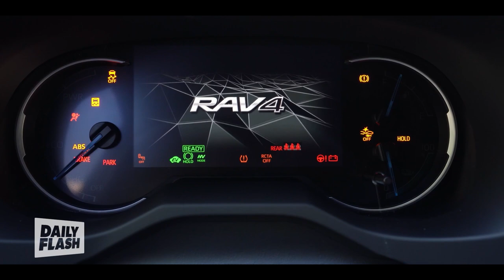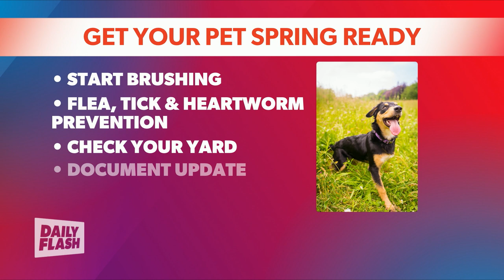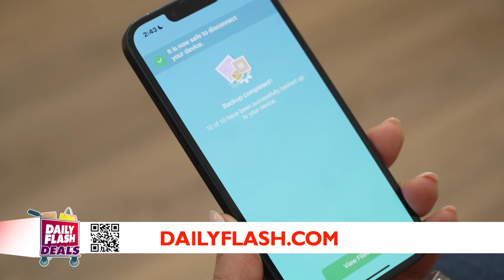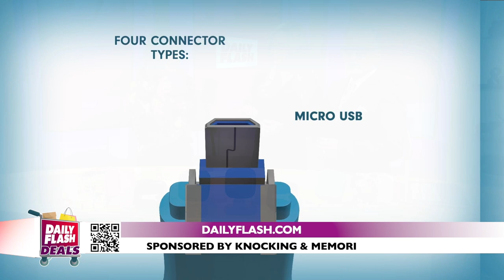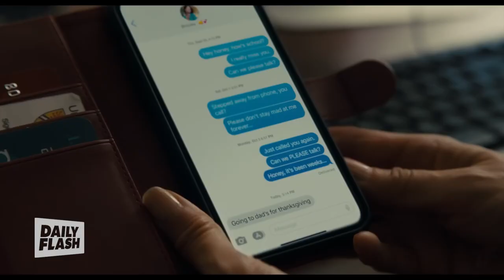April 16th, 2024 | Daily Flash TV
Business Insider's Jennifer Streaks shares grocery shopping money saving tips, also, author Heide Abelli talks about her latest book for the modern professional, and it's the Ricki Lake weight loss, which she attributes to hard work.